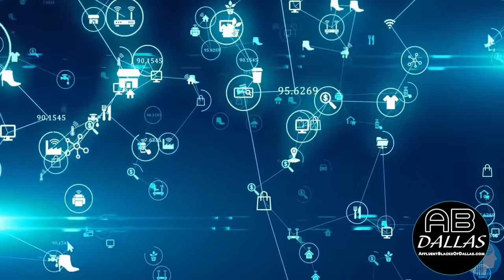Position Your Career for What's Coming Up - YOU Can Do Better Pt 9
The vast majority of jobs held by us are in underwhelming kinds of jobs. We have to ask the tough “what if” questions: What if 90% of our jobs are automated? What will happen to our community? Many experts have already said that once these jobs are automated, they will not be coming back in any way. If we have no other jobs to transition to, what will brothas and sistas do next? Or the more sinister question is what will the government do with us if we are deemed useless?

Watch the rest in the video!

Career choices to consider from this video:

Associate's Degree can get:
Web developer $77,200
Dental hygienist $77,090
Registered nurse $75,330
Diagnostic imaging worker $70,380
Radiographers and MRI technologist $63,710
Respiratory therapist $62,810
Occupational therapy assistant $60,950
Air Traffic Controller: over $105,000 a year
Robotics Tech: $65,000

Links:

The economic state of Black America: What is and what could be | McKinsey

Black Democrats See ‘Bleak’ 2022 as Biden Disappoints on Issues - Bloomberg

Pete Buttigieg stunned during interview with Charlemagne Tha God (nypost.com)

Gender Studies Annual Salary in Texas ($47,145 Avg | Apr 2022) - ZipRecruiter

Real Estate Brokers and Sales Agents : Occupational Outlook Handbook: : U.S. Bureau of Labor Statistics (bls.gov)

A Black Lives Matter cofounder used $840,000 of the group's funds to pay her brother for 'security services' (yahoo.com)

46 Great STEM Careers: Good Jobs at Every Degree Level (trade-schools.net)

Aurora AUR Werner Enterprises WERN self-driving trucks in Texas (cnbc.com)

Search RoboticsCareer.org for training and education in robotics.

Science, Technology, Engineering & Math (STEM) Pathway - Tarrant County College (tccd.edu)

What are the Best UAV Schools in 2022? | NEIT

Hey, brothas and sistas! If you benefit from this content, consider helping it expand so we can reach even more young people in our community! Let's grow our national net worth and boost our median incomes :) Consider $1, $2, $5, $10 or more: